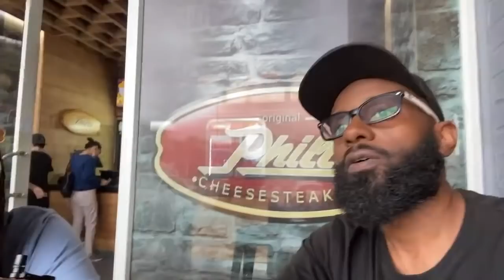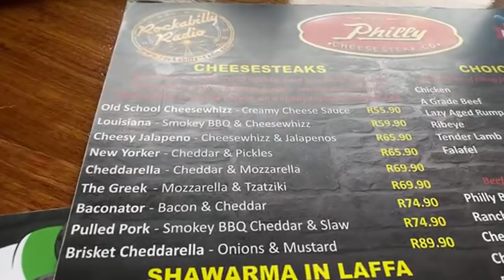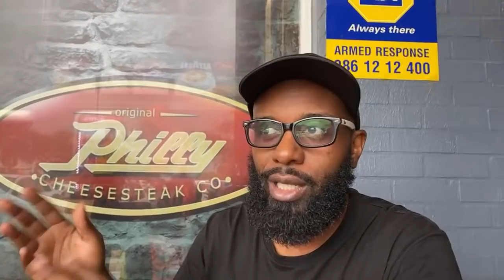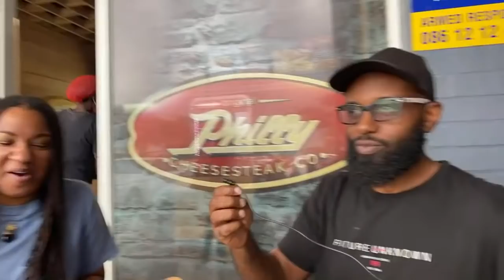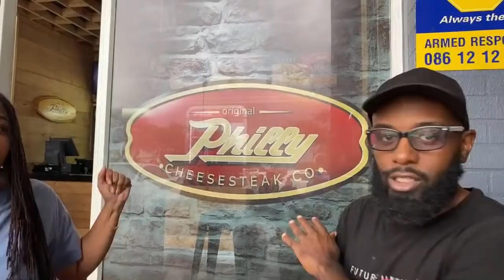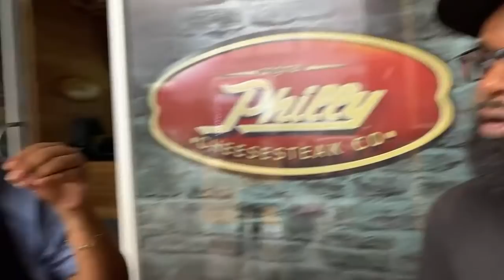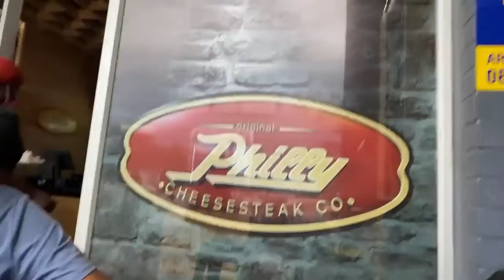Are Philly Cheesesteaks in South Africa the same as in Philly Unapologetic Nomads Live!!!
We decide to try Philly Cheesesteak here in Johannesburg to see how it compares to the original home of cheesesteaks.

Sign-up now to be a part of the “Soul Talk Therapy Sessions” we will launch our first session on March 5, 2022 via Zoom!!
Let’s talk, listen, learn, build and heal together.